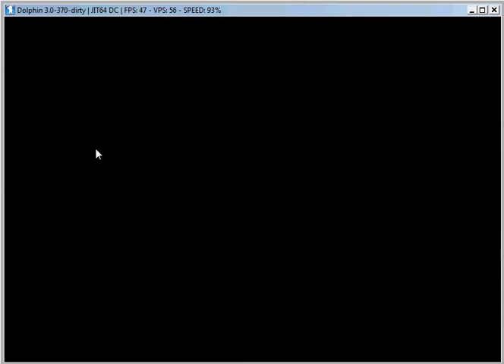Wurmi`s FUN PAK (Mario kart wii hack with download) part1